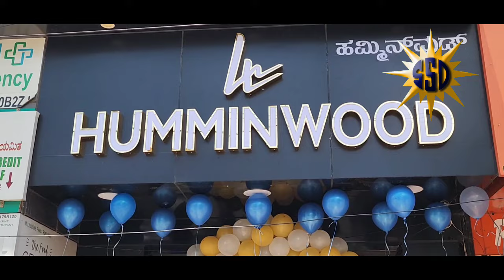MR. MOHAN RAJ APPRECIATED AND INVITED KGF YOUTHS AND REQUESTED TO ENCOURAGE